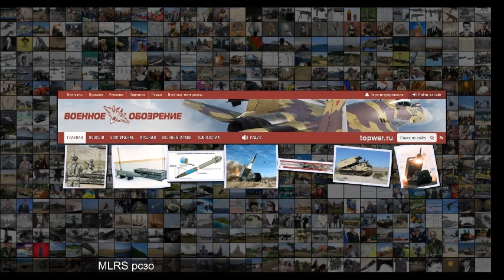Чем опасна РСЗО M270 MLRS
Чем опасна РСЗО M270 MLRS С 1983 г . в армии США используется реактивная система залпового огня M270 MLRS . Позже эта РСЗО поступила на вооружение других армий . Несмотря на солидный возраст, M270 сохраняет высокие боевые качества и остается основным образцом своего класса в армиях нескольких стран . Такие успехи основываются на ряде особенностей конструкции, наличии различных боеприпасов и т .д . РСЗО M270 MLRS в боевом положении Особенности конструкции Боевая машина M270 представляет со